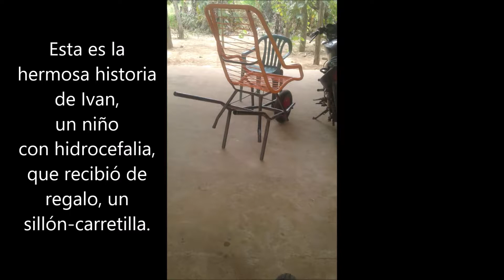El sillón-carretilla. Una historia de amor.